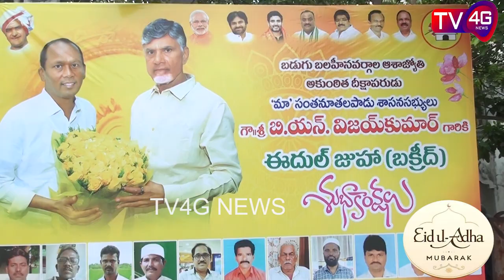పీర్లమాన్యం బక్రీద్ సందర్భంగా MLA బి.యాన్ విజయ్ కుమార్ కు ముస్లిం సోదరులు ఘన స్వగతం...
పీర్లమాన్యం కమిటీల ఆధ్వర్యంలో బక్రీద్ పండగ వేడుకలు ఘనంగా నిర్వహించారు..
ముఖ్య అతిధిగా పాల్గొన్న MLA విజయ్ కుమార్...